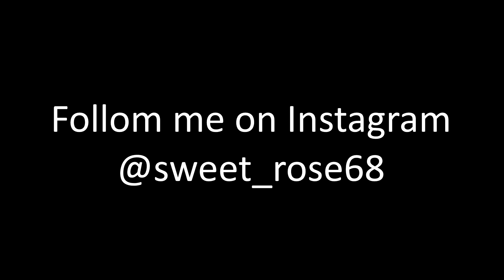GIVEAWAY Flower comb on Instagram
My store on Etsy SweetRose68.etsy.com
✨To get this wonderful flower comb absolutely free ( I'll pay for shipping) you need to do the following:
1. Follow @sweet_rose68
2. Repost this pic
3. Tag ‪#‎sweet_rose68_giveaway‬ and @sweet_rose68
Don't forget to open your account in day of the lottery!
The winner will be randomly chosen and announced here on December 7. Everybody has a chance to get this wonderful flower comb !
Чтобы получить этот замечательный цветочный гребень совершенно безвозмездно (доставка за мой счет), нужно всего лишь сделать следующее:
1. Следовать за мной в инстаграме - @sweet_rose68
2. Поделиться этим фото (репост или скрин)
3. Поставить теги sweet_rose68_giveaway и @sweet_rose68
Не забудьте открыть ваш аккаунт в день розыгрыша!
7 декабря по тегу я выберу случайный пост и объявлю победителя.
У каждого есть шанс получить этот прекрасный гребень! 😽 💫